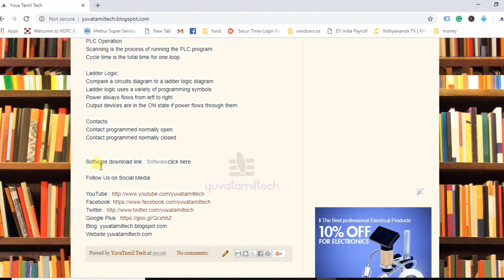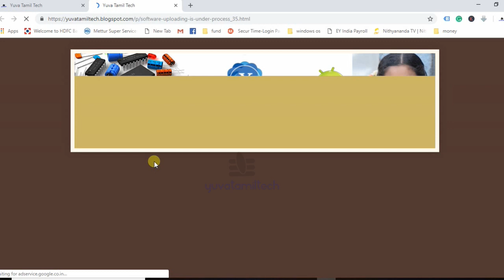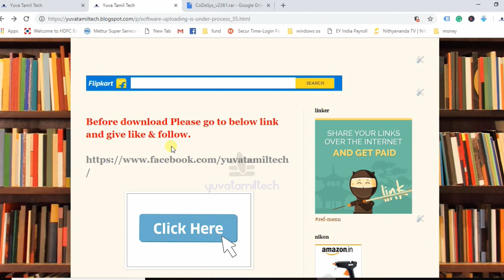How to Download PLC software Codesys( without hardware Simulation)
New videos will be released under a new content direction. This video was uploaded before the channel was rebranded as Yuvaraja Speaks. How to Download PLC software Codesys( without hardware Simulation) | Youtube

small computers, dedicated to automation tasks in an industrial environment.
Function Block Diagram (FBD)
Sequential Flow Chart (SFC)
Ladder Diagram (LD)
Structured Text (ST)
Instruction List (IL)

Elementary Data Types
Components of a PLC
Inputs
CPU
Memory
Outputs

PLC Inputs and Outputs
Analog, Discrete or Digital
Protected by Optoisolators
Sourcing and Sinking
Communications

PLC Operation
Scanning is the process of running the PLC program
Cycle time is the total time for one loop.

Ladder Logic
Compare a circuits diagram to a ladder logic diagram
Ladder logic uses a variety of programming symbols
Power always flows from left to right
Output devices are in the ON state if power flows through them

Contact programmed normally open
Contact programmed normally closed